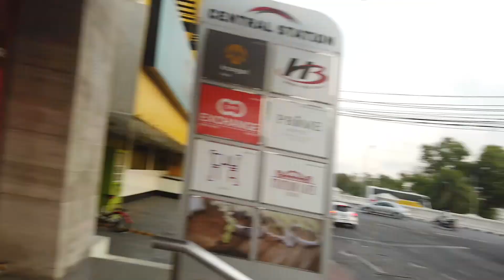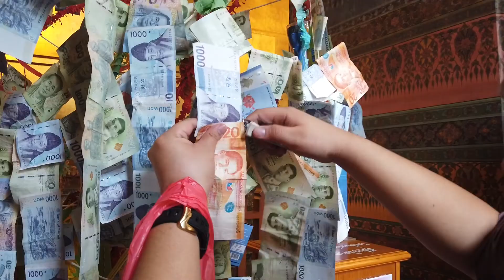FIRST TIME IN THAILAND